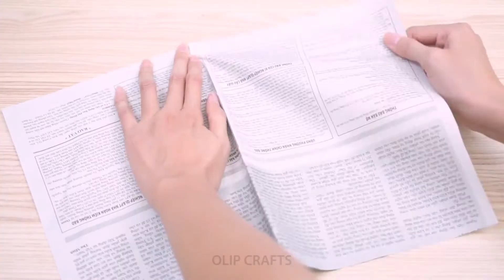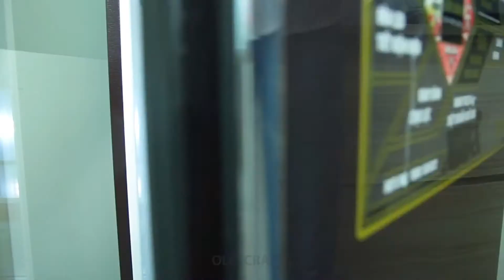15 GREAT KITCHEN LIFE HACKS l 5 MINUTE LIFE l TIPS AND TRICKS l COOKING HACKS l 5 minute craft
Hello Everyone
welcomr back to my channel
hope you all are liking my videos
keep loving and supporting each others
here are some of 10 Cooking Life Hacks which will change your life
If you would like to see more life hacks or satisfying video like these every week let me know in a comment or giving a "like" or "share" to the video: D